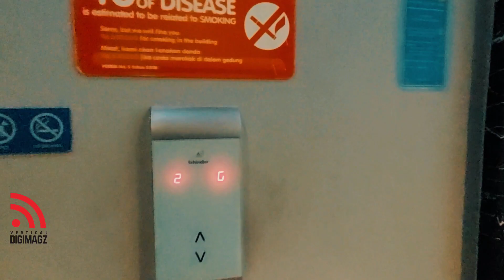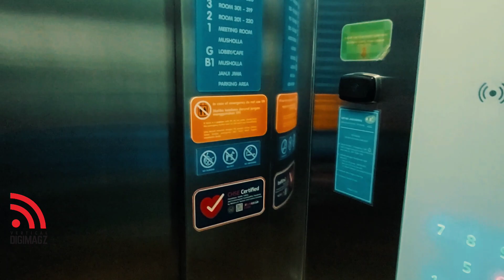Local Pride | Mengintip hotel mungil di tengah Kota di jalan Diponegoro Surabaya Jawa Timur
Hotel nyaman di tengah kota Surabaya, Hotel POP ini salah satu dari 3 rentetan hotel yang ada di jalan Diponegoro Surabaya